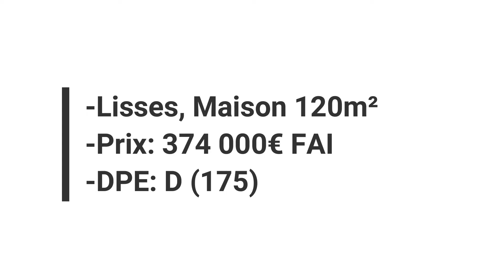Lisses, Maison 120m²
Maison 120m², Prix: 374 000€ FAI / DPE: D (175)